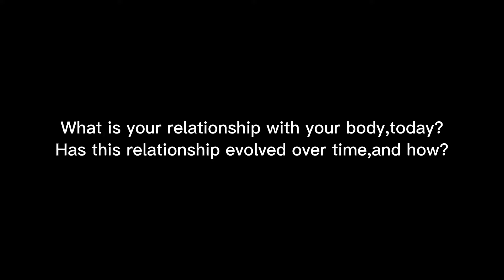BloomChic 2022｜ Model Interviews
June 1, is a big day. For the first time ever, our digital shelves will carry pieces in sizes 10 through 30: our extended sizing "soft launch." We're thrilled; the date couldn't come fast enough.

As many of you may know, we've been working on extending our size range since late 2021, after our community told us loud and clear that that's what you'd like to see. It's been a journey with countless delays and unforeseen obstacles, and in the midst of the ongoing pandemic to-boot.

June 1's drop will be the first batch, and we'll continue to grow our 22+ collection as we design new product, until 100% of styles on the bloomchic.com site come in ALL of sizes 10-30 by the end of this summer.

Throughout the summer, we'll also be gathering feedback on fit, fabric, style, and more -- and then cycling that right back to our internal teams to continue to improve.

Looking forward to doing our part to raise the bar for inclusivity, style, and accessibility in fashion.